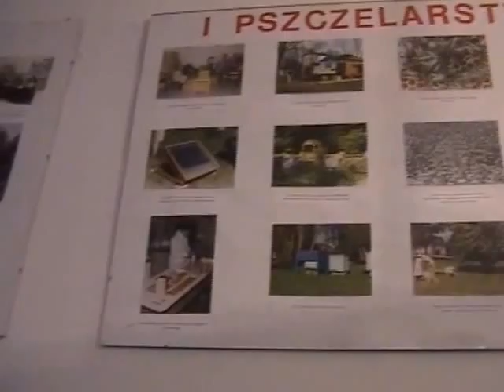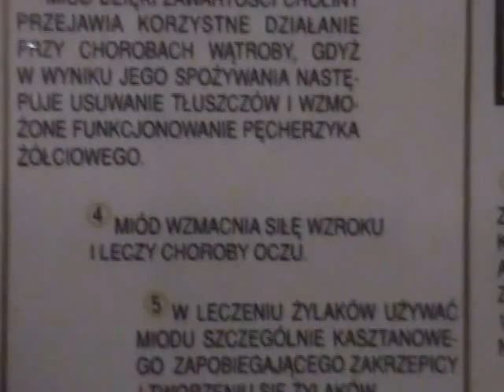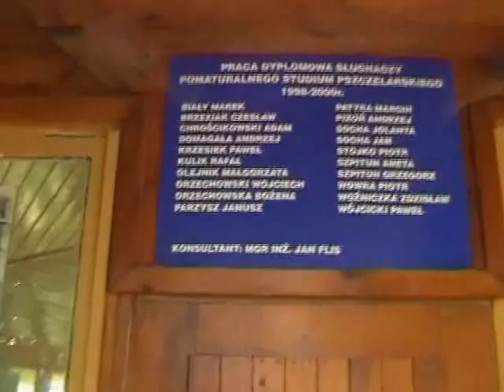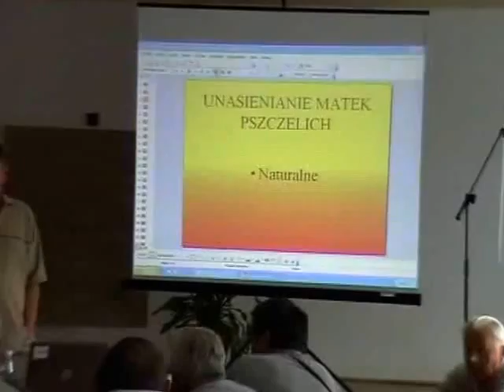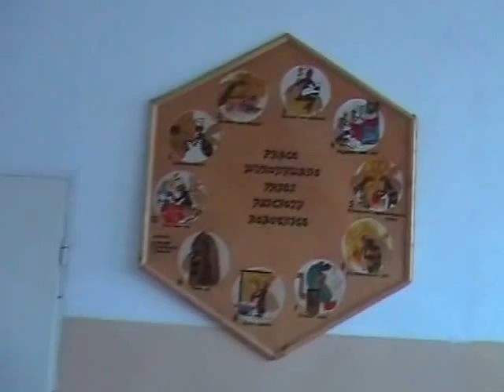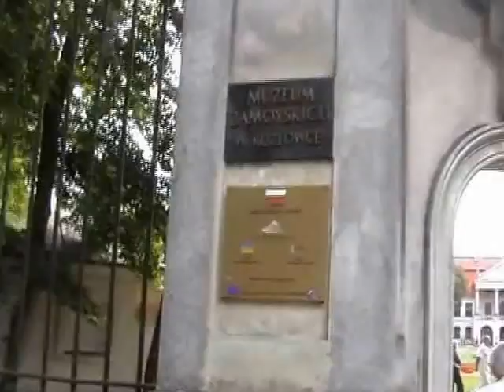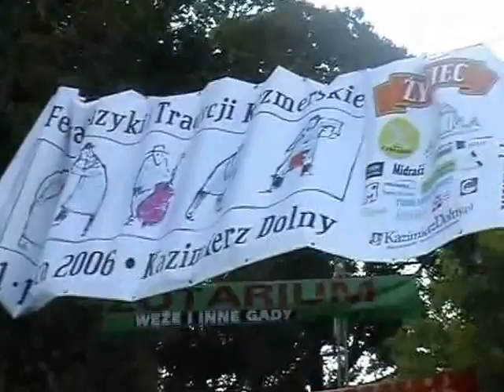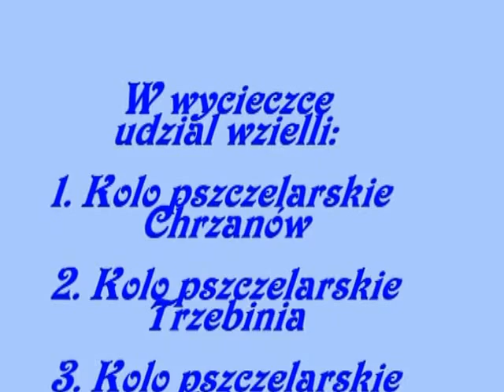PSZCZELARZE Z POWIATU CHRZANOWSKIEGO W PSZCZELEJ WOLI W 2006 R CZ. II – Wspomnienia